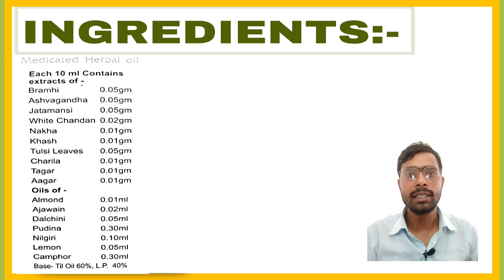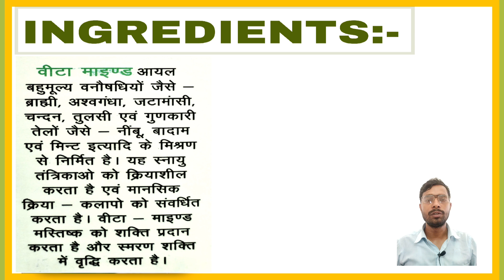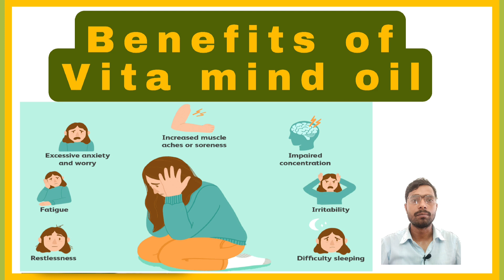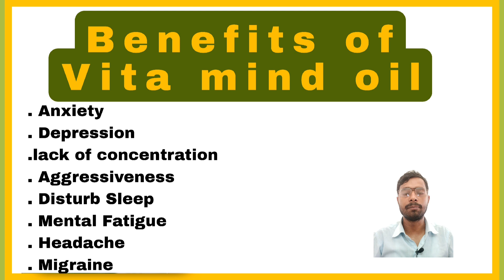इस्तेमाल कैसे करें।। review Of VITAMIND OIL।। Kamlesh Sharma।।